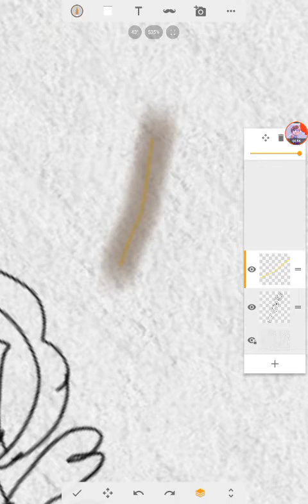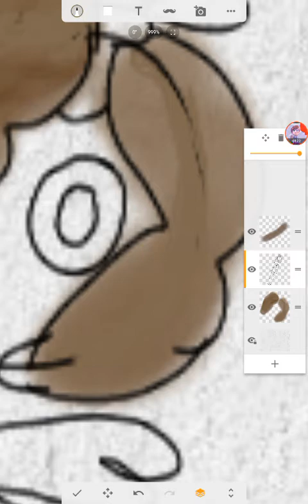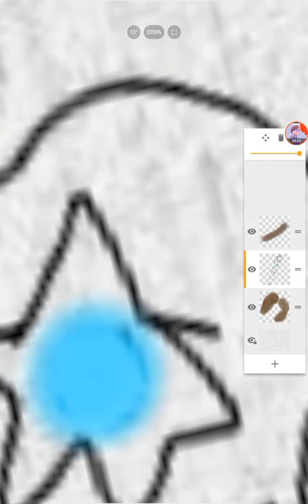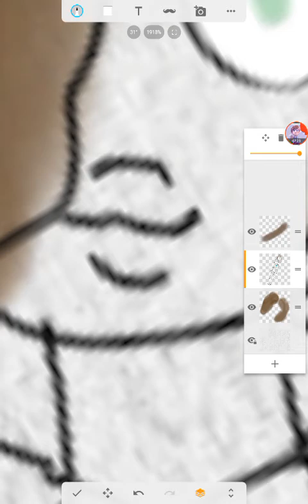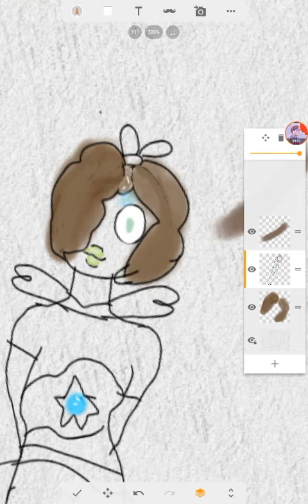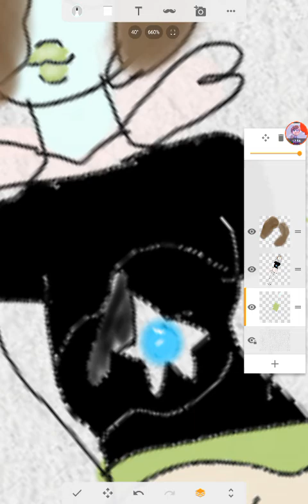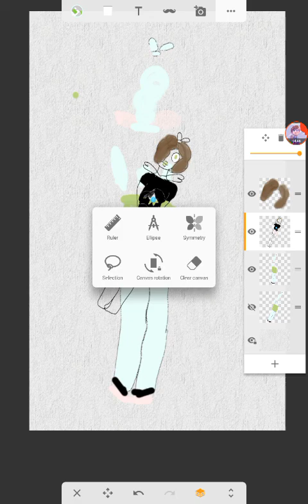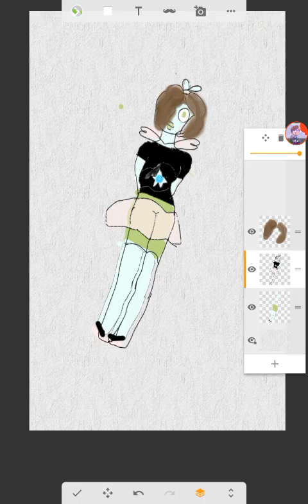Speedpaimt🌻🎵McNamSawyer fusion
Song🎶smoky quartz extended su soundtrack
NO MORE BUGGING ME ABOUT STREAMS
YOU WILL BE ADDED TO A BLACKLIST